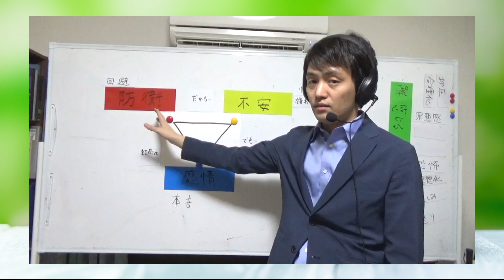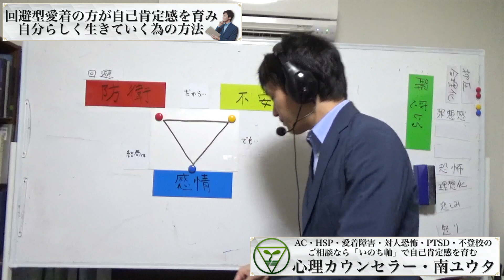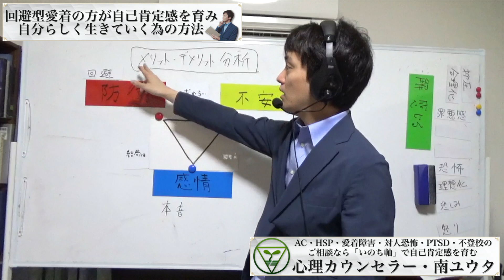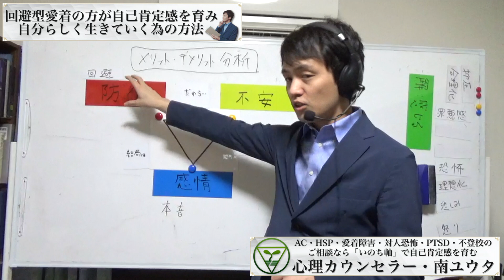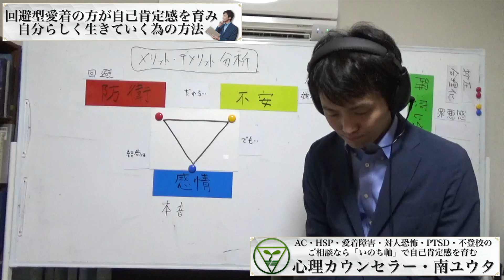【自己肯定感/愛着障害・アダルトチルドレン・複雑性PTSD】回避型愛着の方が自己肯定感を育み、自分らしく生きていく為の方法【心理カウンセラー・南ユウタ】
▼全国対応🌱オンライン・対面カウンセリング
※月曜定休

▼自己肯定感を育むいのち軸メルマガご登録

メルマガでは、南ユウタがカウンセリング経験に基づいて考案した「いいね軸」と「いのち軸」により「真の自己肯定感」を育むカウンセリング手法や考え方を、分かりやすく完全無料で公開しています。

いいね軸＝他者または自己評価への過度なとらわれのある生き方。
いのち軸＝ありのままの自分（いのち丸ごとの存在）を愛し信頼する生き方。

▼尼崎カウンセリング研究所の所長
HSP（HSS）・元ACの心理カウンセラー・南ユウタです。

※各動画のコメント欄に、気になるタイトルの秒数からご覧いただけるリンクをご用意しております！

【AC・HSP・愛着障害】自分や他人を裁いていませんか？ジャッジの心理学